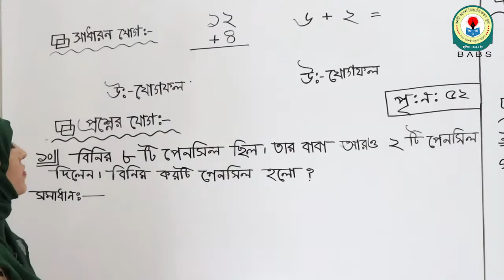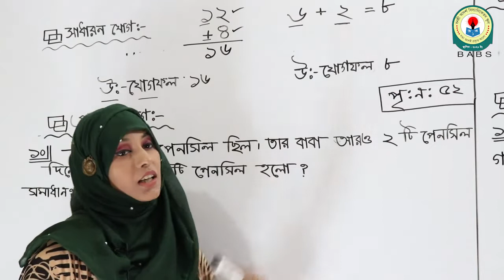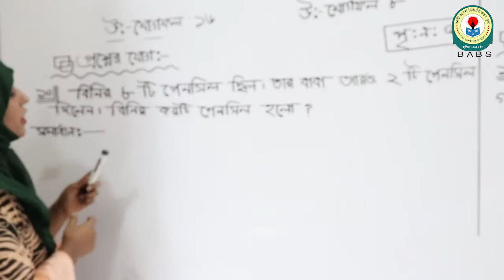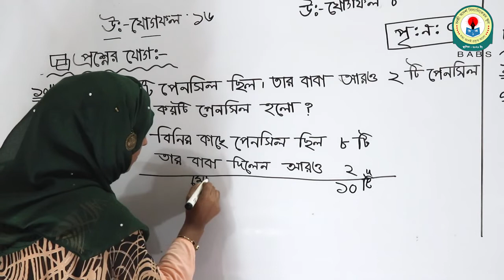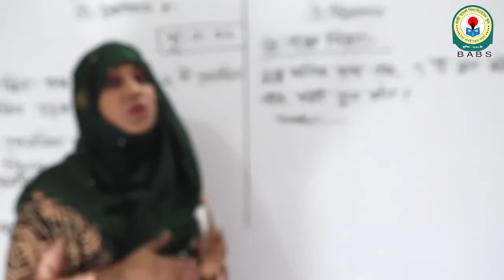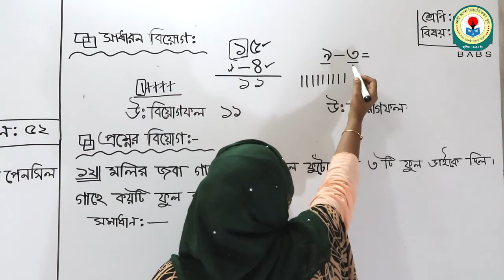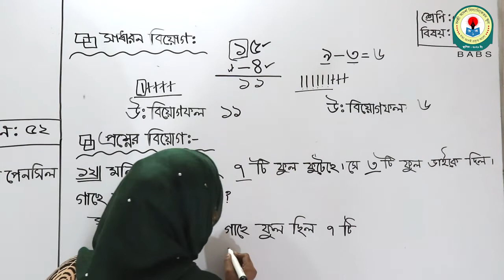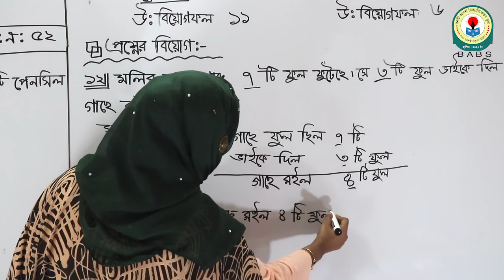শ্রেণিঃ ১ম, বিষয়ঃ গণিত, আলোচ্য বিষয়ঃ যোগ ও বিয়োগ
বিষয় শিক্ষকঃ রিতু সুলতানা